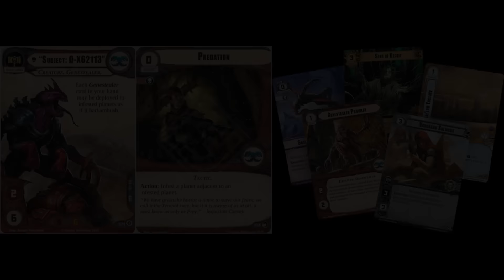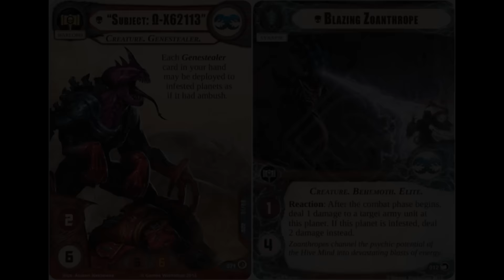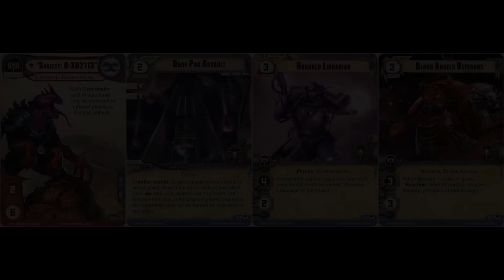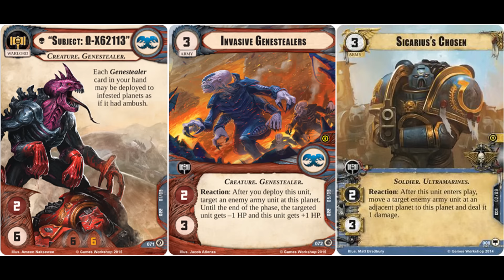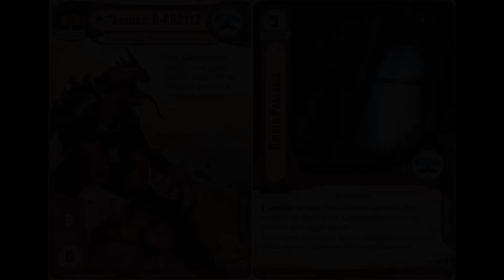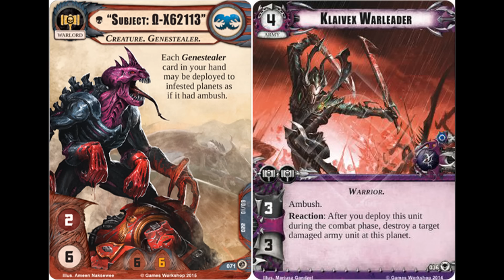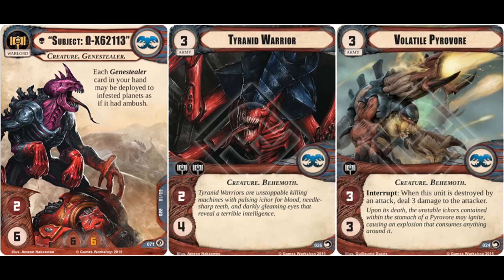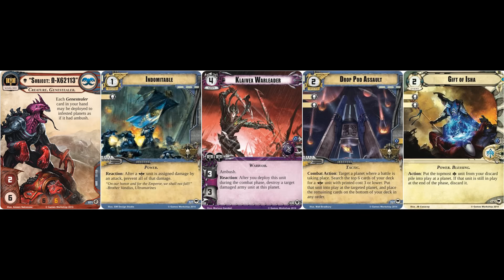"Subject: Ω-X62113" - Warhammer 40,000: Conquest Community Spotlight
The Hive Tyrant interviews the Conquest LCG community!

In this episode, George Tinkham talks strategy for playing the Tyranids faction, and offers his speculative advice for playing one of our upcoming, currently unreleased new Warlords from the Planetfall cycle of War Packs - "Subject: Ω-X62113!"